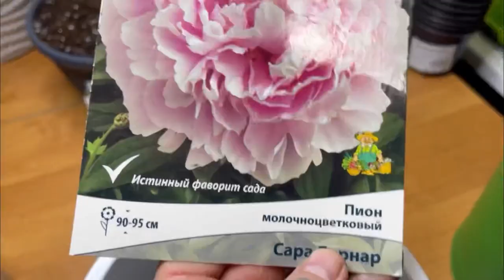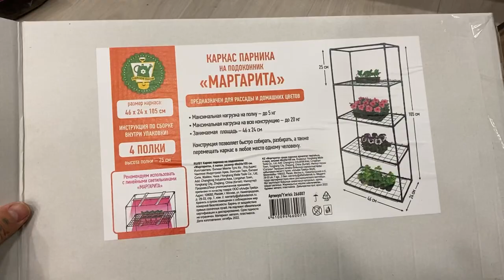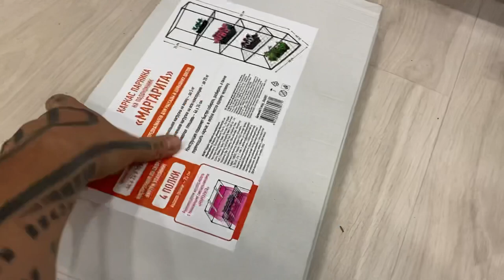Кудрявый Садовник ! Знакомимся и сажаем семена на рассаду ! 1/16.02.2023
Кудрявый садовник - это блог о цветах и саде ! Стройка дома ! Уход за цветами !

- [x] Сериал Леонида Романова парикмахера который знает все о волосах и даже больше !
- [ ] Это реальная жизнь , друзья и много творческой работы !!!